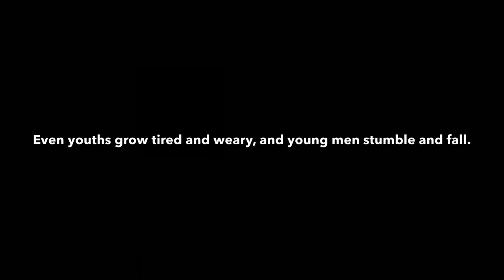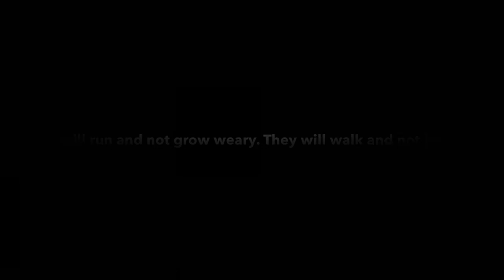10:14 Mural (Part 1)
This is the first video in a series as I create the 10:14 Mural.